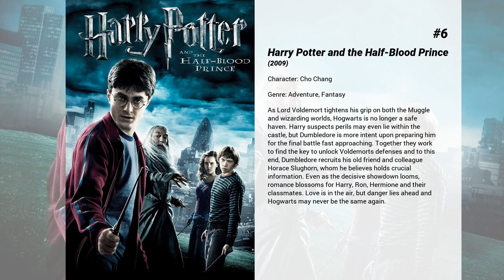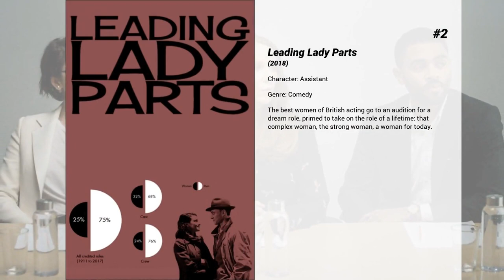Best Katie Leung movies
Welcome to... Best Katie Leung movies! In our channel you will find hundreds of TOPS and rankings of the best films of all genres, actors and nationalities.

Best Katie Leung movies presents...

9. Locked Down
During a COVID-19 lockdown, sparring couple Linda and Paxton call a truce to attempt a high-risk jewellery heist at one of the world's most exclusive department stores, Harrods.

8. The Foreigner
Quan is a humble London businessman whose long-buried past erupts in a revenge-fueled vendetta when the only person left for him to love – his teenage daughter – dies in an Irish Republican Army car bombing. His relentless search to find the terrorists leads to a cat-and-mouse conflict with a British government official whose own past may hold the clues to the identities of the elusive killers.

7. T2 Trainspotting
After 20 years abroad, Mark Renton returns to Scotland and reunites with his old friends Sick Boy, Spud and Begbie.

6. Harry Potter and the Half-Blood Prince
As Lord Voldemort tightens his grip on both the Muggle and wizarding worlds, Hogwarts is no longer a safe haven. Harry suspects perils may even lie within the castle, but Dumbledore is more intent upon preparing him for the final battle fast approaching. Together they work to find the key to unlock Voldemorts defenses and to this end, Dumbledore recruits his old friend and colleague Horace Slughorn, whom he believes holds crucial information. Even as the decisive showdown looms, romance blossoms for Harry, Ron, Hermione and their classmates. Love is in the air, but danger lies ahead and Hogwarts may never be the same again.

5. Harry Potter and the Order of the Phoenix
The rebellion begins! Lord Voldemort has returned, but the Ministry of Magic is doing everything it can to keep the wizarding world from knowing the truth – including appointing Ministry official Dolores Umbridge as the new Defence Against the Dark Arts professor at Hogwarts. When Umbridge refuses to teach practical defensive magic, Ron and Hermione convince Harry to secretly train a select group of students for the wizarding war that lies ahead. A terrifying showdown between good and evil awaits in this enthralling film version of the fifth novel in J.K. Rowling’s Harry Potter series. Prepare for battle!

4. Harry Potter and the Deathly Hallows: Part 1
Harry, Ron and Hermione walk away from their last year at Hogwarts to find and destroy the remaining Horcruxes, putting an end to Voldemort's bid for immortality. But with Harry's beloved Dumbledore dead and Voldemort's unscrupulous Death Eaters on the loose, the world is more dangerous than ever.

3. Harry Potter and the Goblet of Fire
When Harry Potter's name emerges from the Goblet of Fire, he becomes a competitor in a grueling battle for glory among three wizarding schools—the Triwizard Tournament. But since Harry never submitted his name for the Tournament, who did? Now Harry must confront a deadly dragon, fierce water demons and an enchanted maze only to find himself in the cruel grasp of He Who Must Not Be Named.

2. Leading Lady Parts
The best women of British acting go to an audition for a dream role, primed to take on the role of a lifetime: that complex woman, the strong woman, a woman for today.

1. Harry Potter and the Deathly Hallows: Part 2
Harry, Ron and Hermione continue their quest to vanquish the evil Voldemort once and for all. Just as things begin to look hopeless for the young wizards, Harry discovers a trio of magical objects that endow him with powers to rival Voldemort's formidable skills.